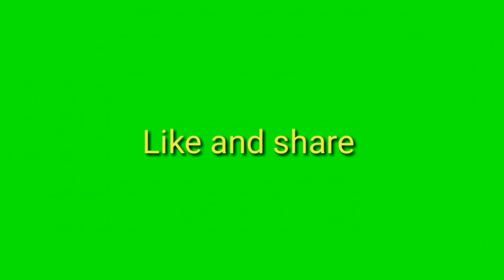VISHWESHWARAYA MAHADEVAYA SAMUDRAMANTHAN Song of Devo _Ke_Dev_Mahadev.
Hye friends,This is the Video Song of Lord Shiva-VISHWESHWARAYA MAHADEVAYA SAMUDRAMANTHAN of Devo Ke Dev Mahadev.I hope you all like this video.
Please like and share to this Video and what do you think about this video,do post your thoughts in the comments section below  and if you have still not subscribe to my youtube channel, hit that subscribe button and bell icon so you can get Our latest updates.

                    HASMUKH VINEET PATHAK.